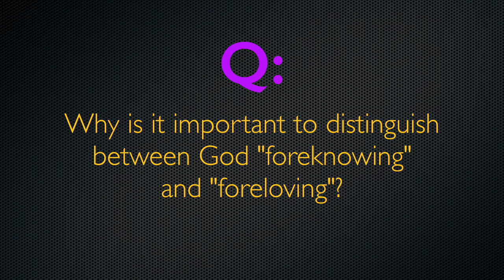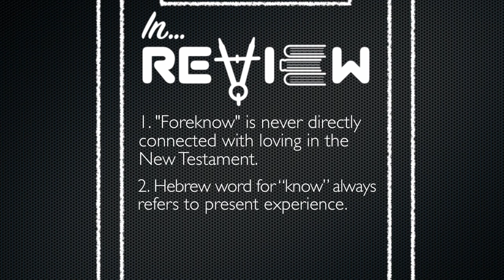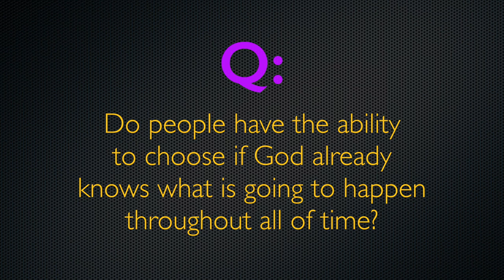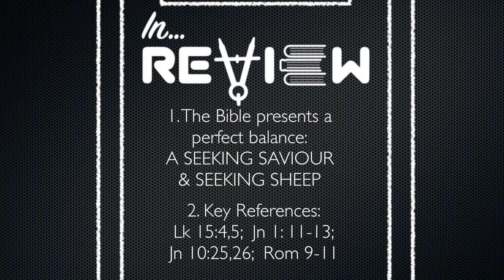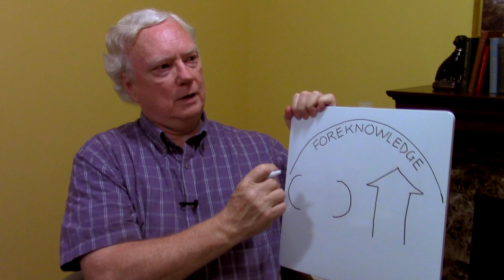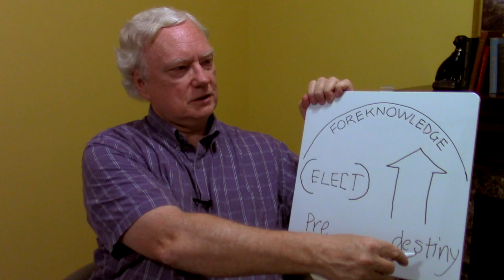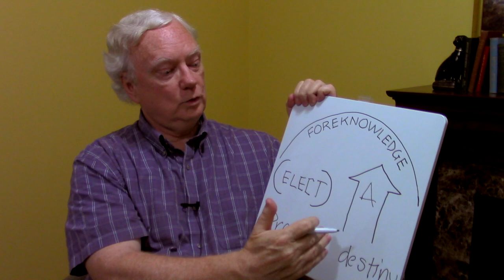Let's Talk: Foreknowledge Q&A